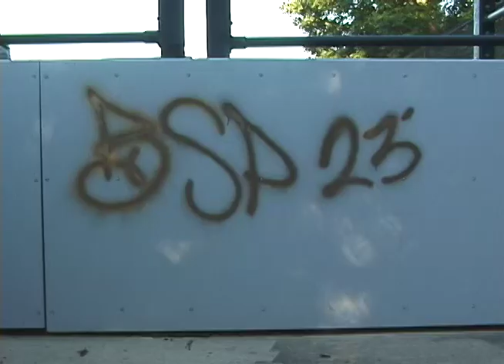Chill Bash #14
In order of appearance: Peter Scaletta, Austin Bochat, Danny Klein, Rob Buzinski, Kevin Norcross, Zack Lively, Noah Popernik, Jordan Shockey, Billy Soler, Charlie Kent, Rex Smithberg and Luke Stazy.